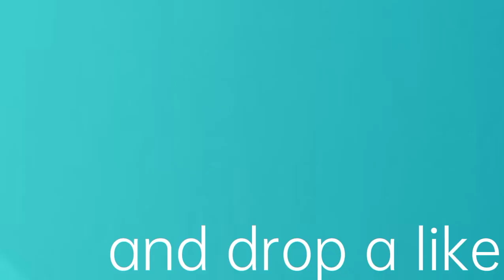The Supreme (S5 Ep4)